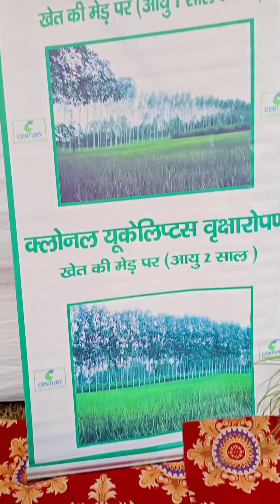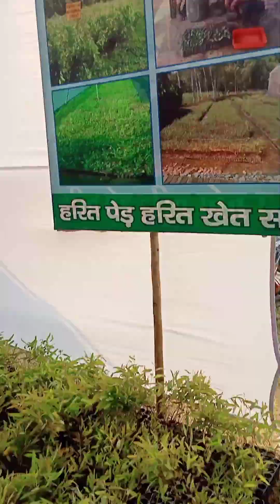पंतनगर किसान मेला 2022 (Pantnagar kisan Mela GB Pant university )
अगर आप हमसे किसी प्रकार का बीज लेना चाहते हो तो हमारा नंबर है 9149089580